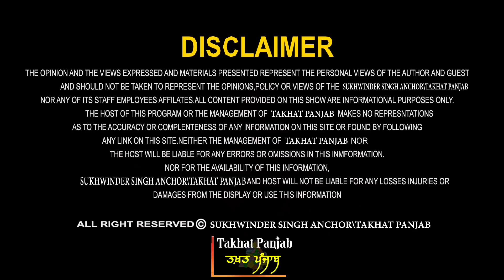ਕੈਪਟਨ ਦੇ ਬਿਆਨ ਤੋਂ ਕਿਉਂ ਭੜਕੇ ਕਿਸਾਨ? ਡਾ. ਪਿਆਰਾ ਲਾਲ ਗਰਗ ਤੋਂ ਸੁਣੋ। ਰੈਲੀਆਂ ਰੋਕਣ ਦਾ ਫ਼ੈਸਲਾ ਸਹੀ ਜਾਂ ਗ਼ਲਤ?